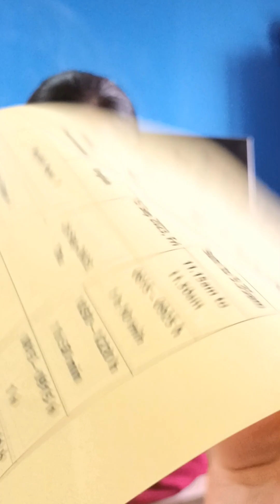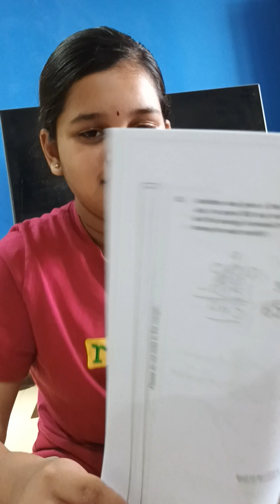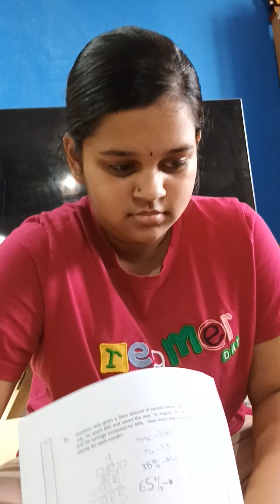Ameya 1st May 2023